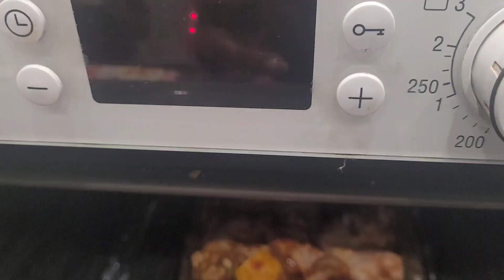A realistic Unedited Weekend Vlog